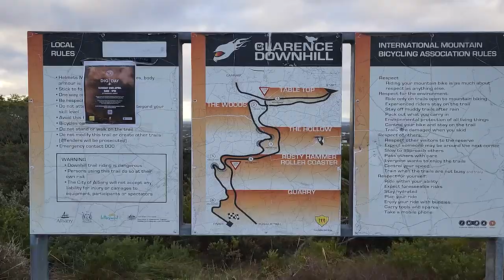The Light Horse Memorial and Apex Lookout, Albany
The Desert Mounted Corps Memorial is a statue of a mounted Australian light horseman defending a New Zealander standing beside his wounded horse. It is located at the end of Apex Drive in Albany, Western Australia. The statue was originally at the Suez Canal but was badly damaged in WWI. It was later rebuilt and then brought to Albany and remounted close to the top of Mount Clarence in honor of the Light Horse Men who fought in Gallipoli.

The Apex Lookout is built onto the granite summit of Mount Clarence and offers a 360-degree view of, Harbour, Middleton Beach, and Emu Point. The lookout is accessible via a set of stairs and walkways leading toward the memorial close to the summit. The lookout is a recent addition to the Albany Heritage Park and provides an incredible view over the ANZAC Memorial.